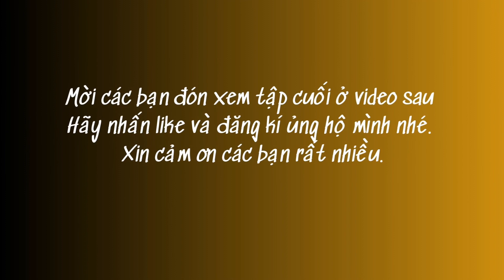Trải nghiệm một đêm sang thế giới bên kia tìm mẹ- Tập 3- Truyện lạ có thật-Đọc Truyện hay nhất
@ Truyện kể rất hay, cảm động kể về một giấc mơ có thật của tác giả. Tác giả đã kể lại và vẽ lại những gì mình thấy ở thế giới bên kia trong các bức tranh
# Truyện hay đêm khuya
# Đọc truyện đêm khuya
# Truyện hay nhất